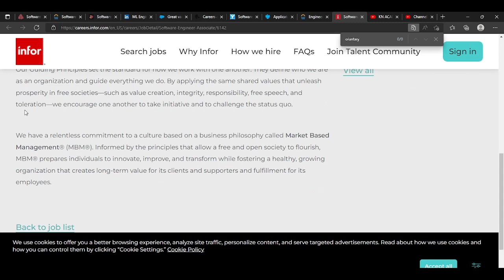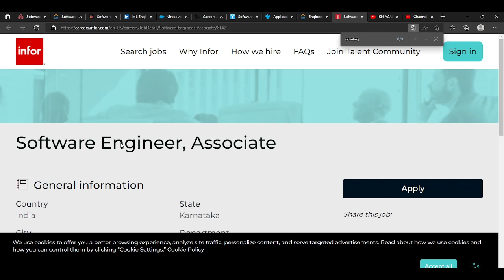Infor Hiring Software Engineer | Latest Off Campus Job Drive 2022 | Freshers | Apply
Description Videos

In this video I have discussed about campus hiring of companies. 2020/2021/2022 batch Passouts. 🔥

jobs freshers
fresher hiring
freshers hiring
Hiring freshers
STEP internship
product company
summer internship
off campus
new off campus opportunprivate job notification 2021